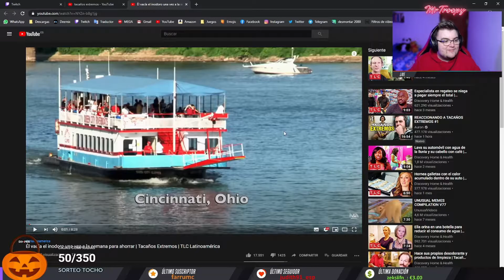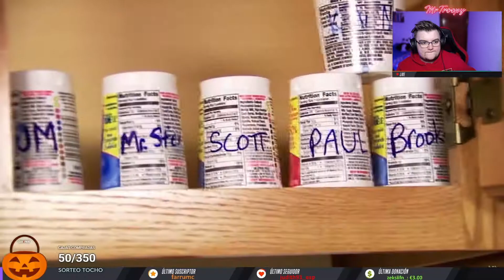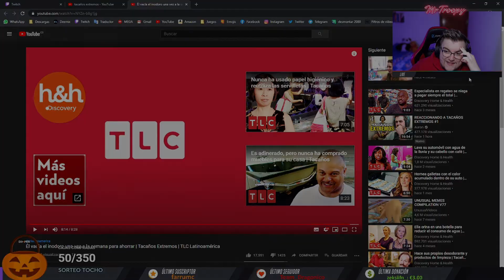ESTE CHICO SE DUCHA CON LA ROPA PUESTA || REACCIONANDO TACAÑOS EXTREMOS #1